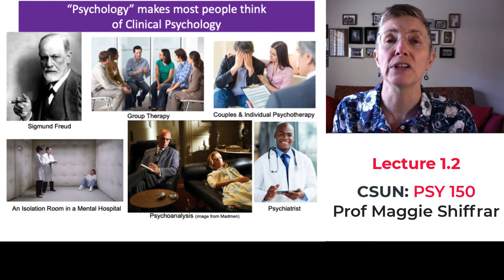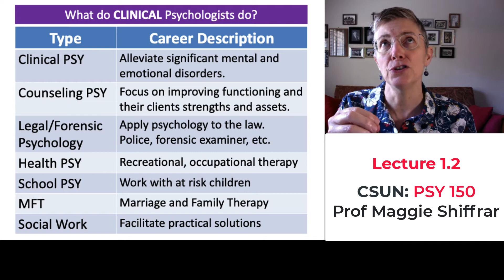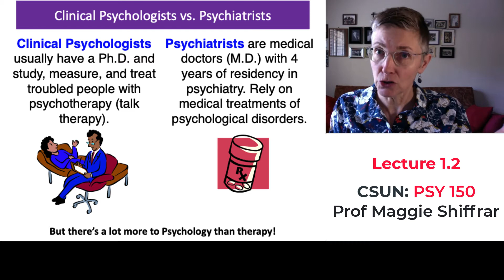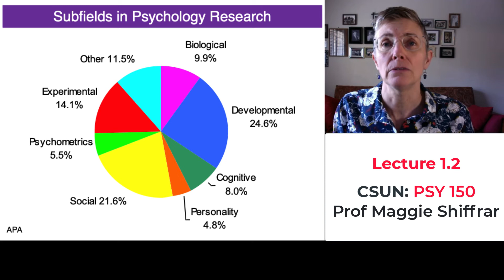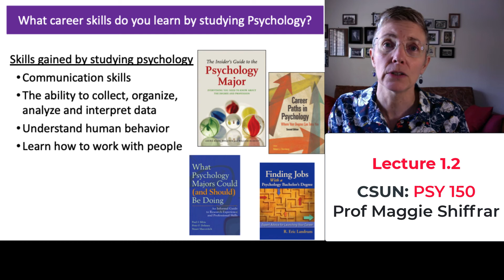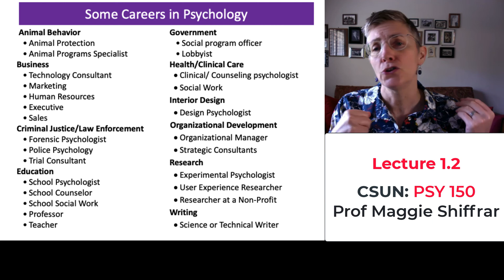150 Lecture 1.2 Counselors, Clinical Psychologists and Psychiatrists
What's the difference between a psychiatrist and a clinical psychologist?  Find out in this brief video that also includes a summary of some of the different careers within the field of Psychology.